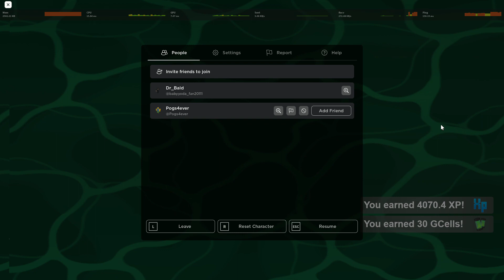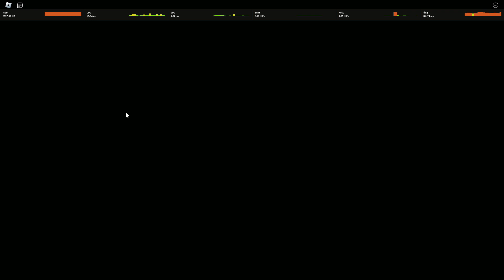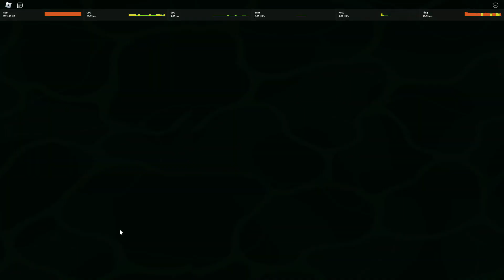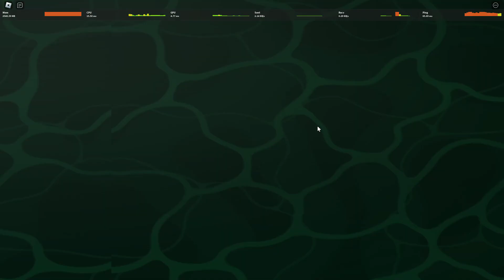Franken_Bald - Project : Kaiju - The Adventures of Dr Bald! ~ S1 : P19